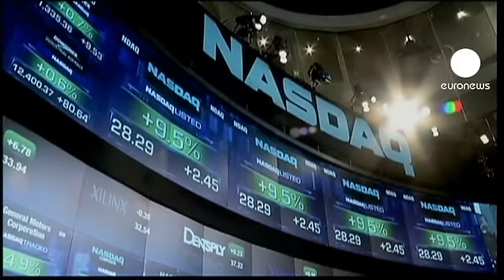Le patron de Galleon condamné pour délit d'initié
Le fondateur du fonds d'investissement américain Galleon, Raj Rajaratnam, a été reconnu coupable de délit d'initié ce mercredi à New York. Il devra attendre le 29 juillet pour connaître la sentence.

L'homme d'affaires d'origine sri-lankaise encourt jusqu'à 205 ans de prison pour avoir piloté des transactions illégales sur la base de fuites d'informations confidentielles concernant des sociétés cotées en bourse. Ce qui lui a rapporté près de 45 millions d'euros entre 2003 et 2009.